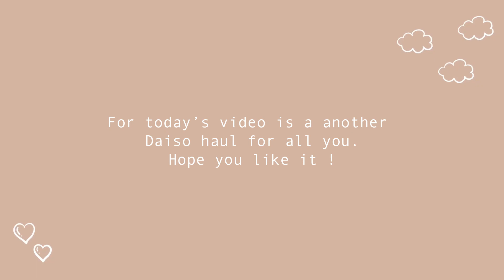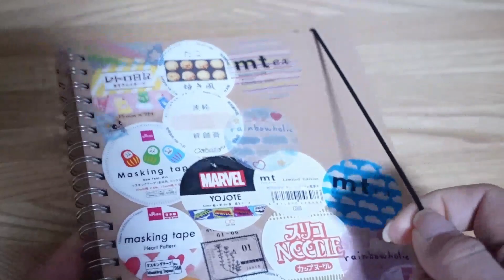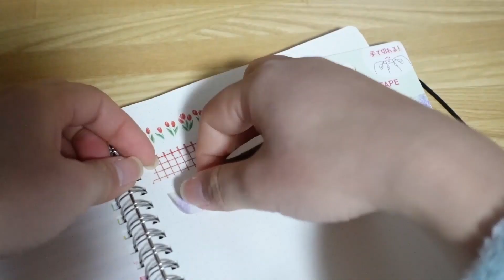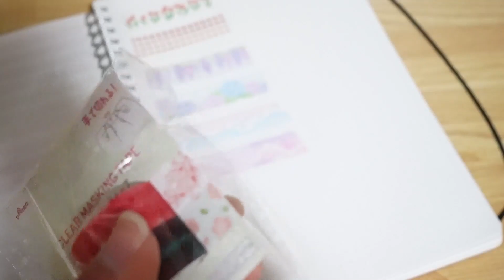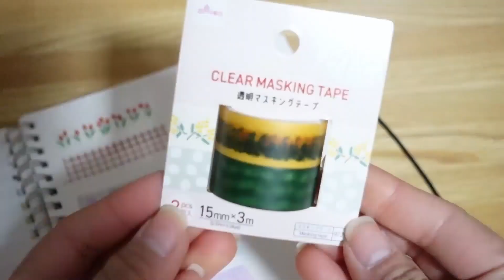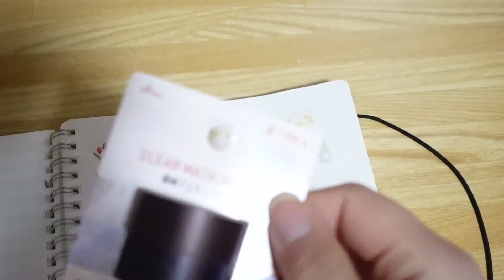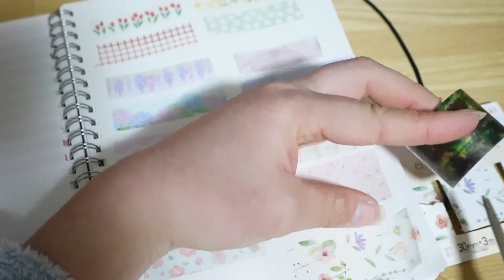✨[ダイソー購入品] Clear masking tape | Mizzy in Japan